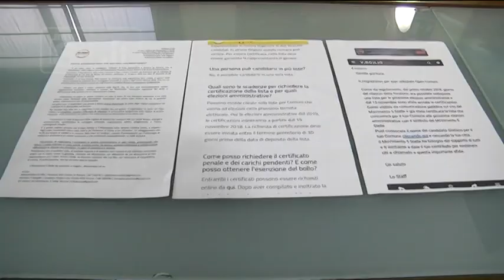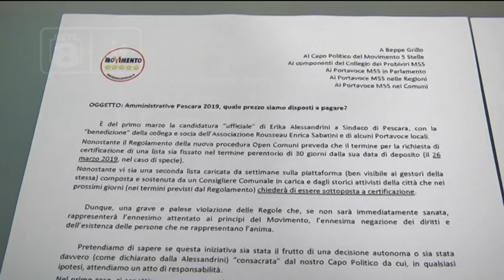Elezioni Pescara - Di Pillo chiede chiarimenti a Grillo